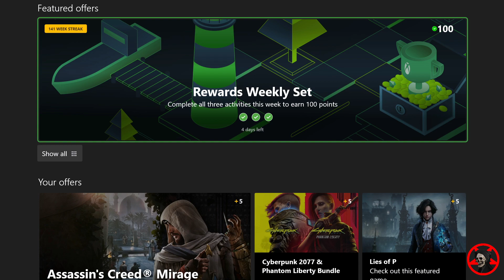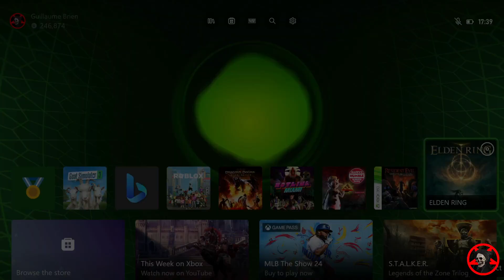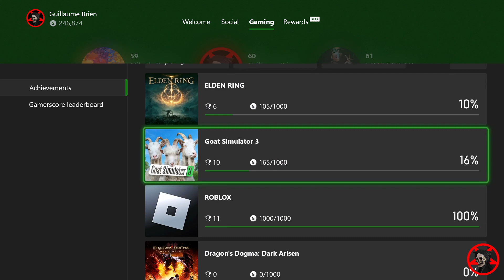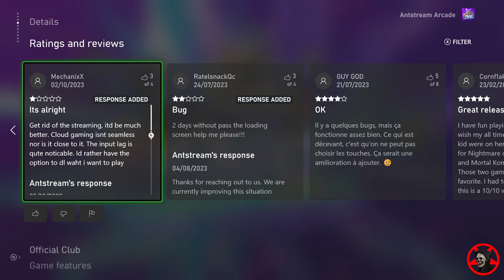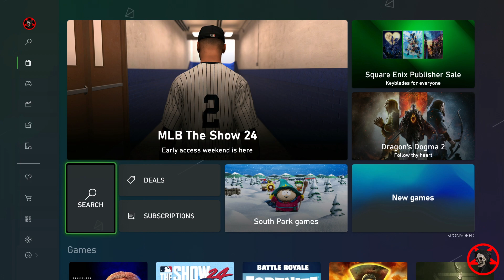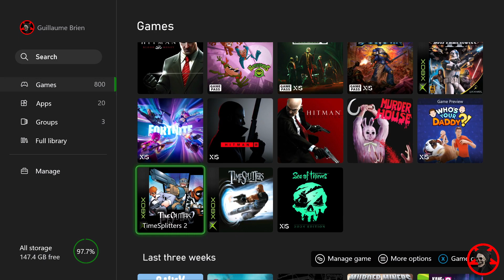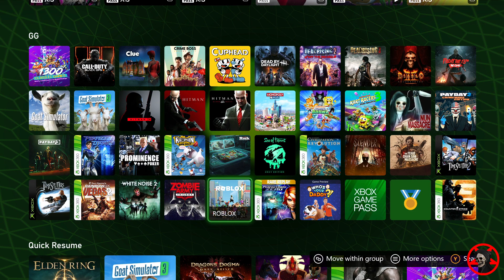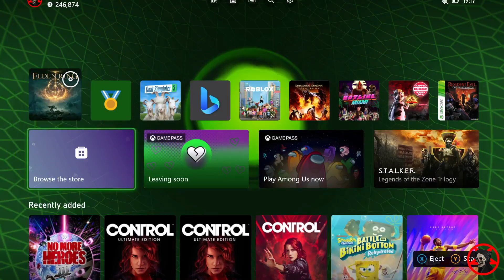Elden Ring Random Stats Part 79 Farming Commenté